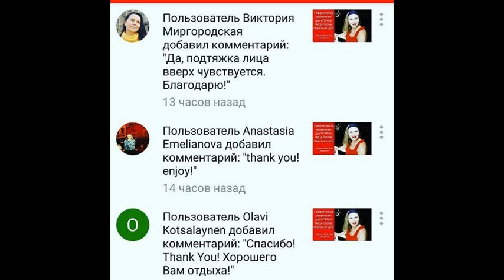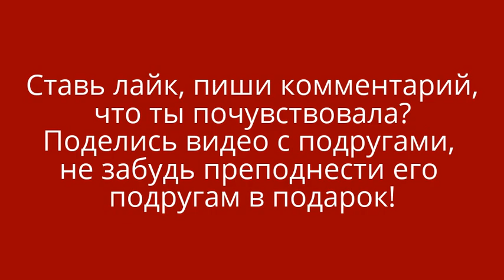Как сохранить форму овала лица! Сотрите морщины без ботокса!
После регистрации Вы получите Секретные Видео для подтяжки лица, которые сэкономят вам 100 000 рублей в салонах красоты!
Это эффективное упражнение подтянет щеки и губы и подчеркнет ваши скулы
5 мин в день и вы вернете свою молодость и красоту